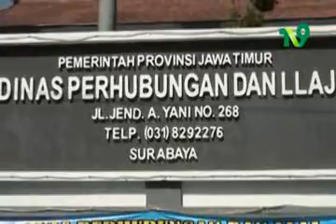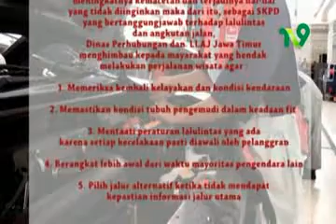LAD Dishub DLLAJ Jatim Part.3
Kesiapan masa angkutan natal dan tahun baru